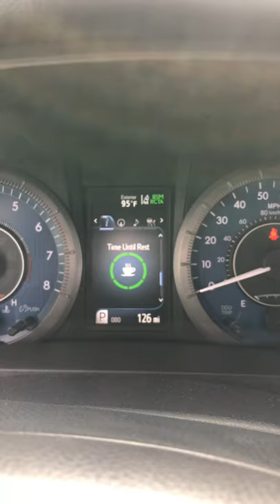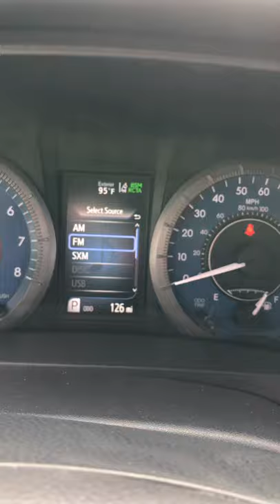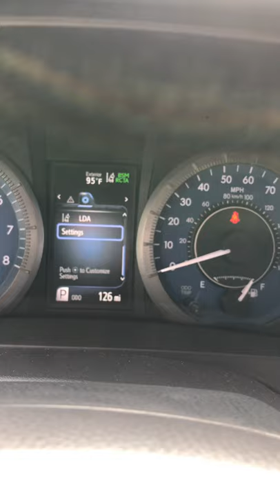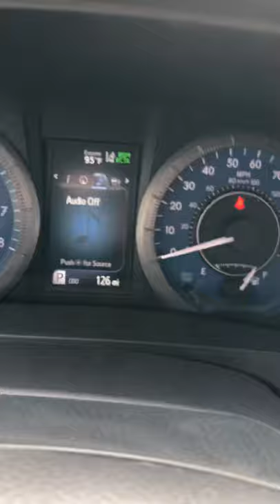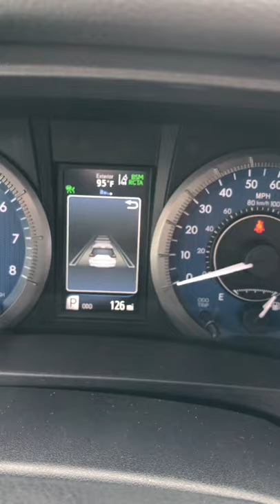Toyota Sienna Video 2 of 3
Features and controls